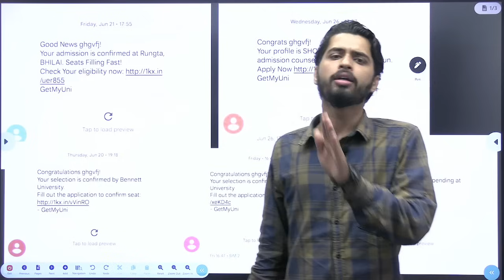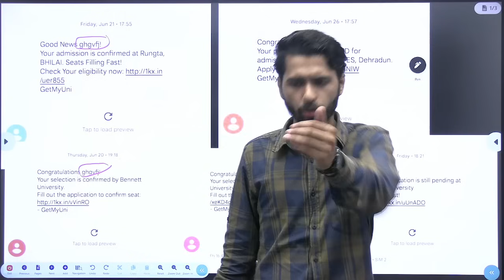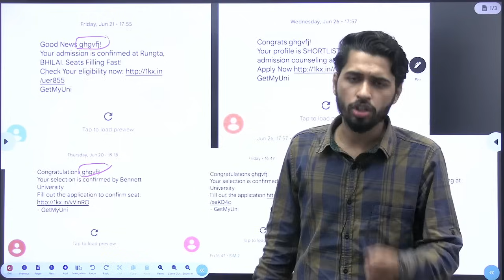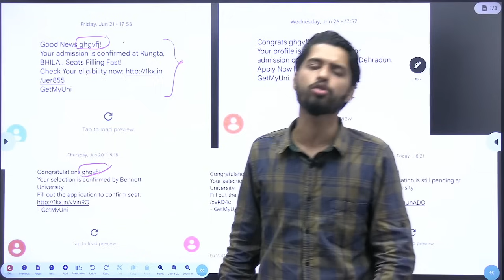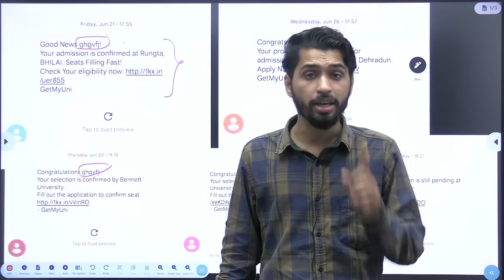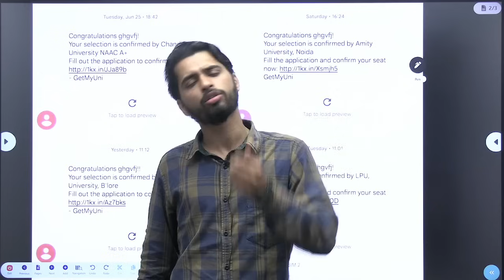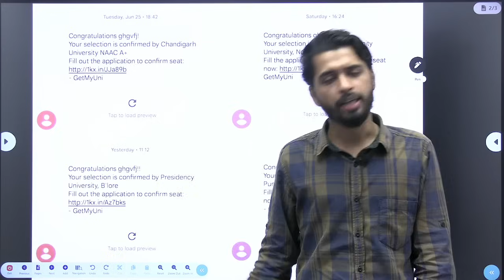CUET Result में हो रही देरी ! Private में ले लेना चाहिए Admission ? CUET 2024 Admission |Vaibhav Sir